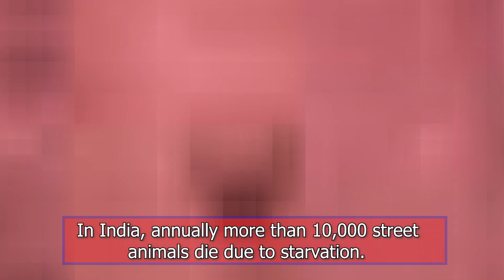जब हौसला बना लिया ऊंची उड़ान का फिर देखना फिजूल है कद आसमान का